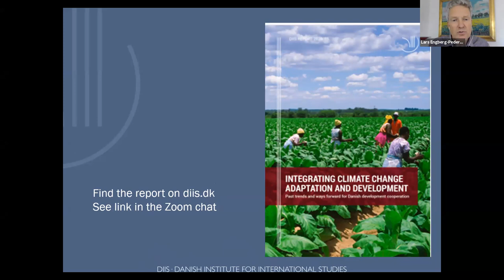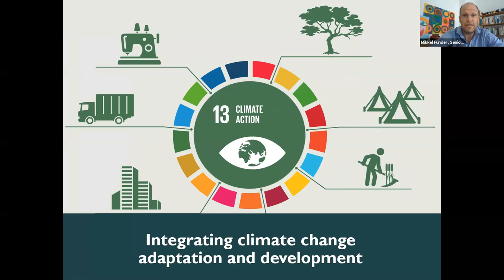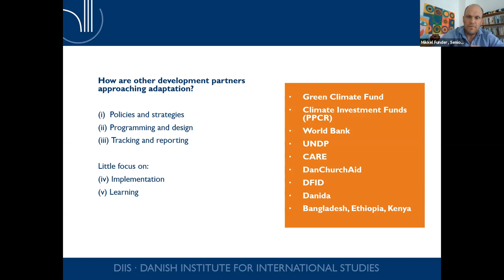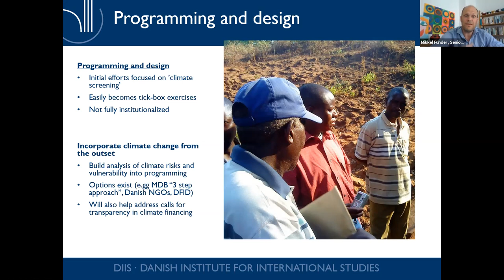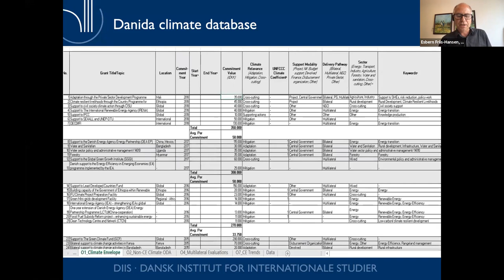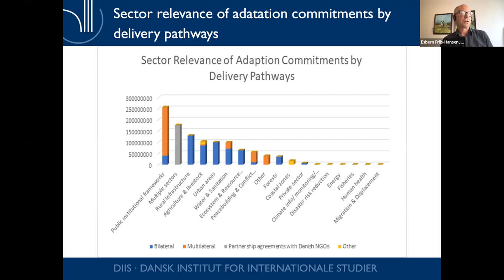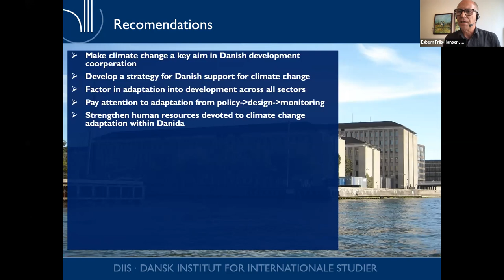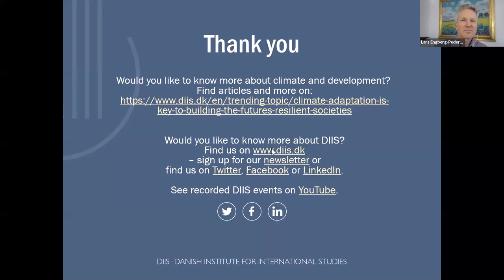Integration of climate change and development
Thursday 18 June 2020, 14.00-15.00

Climate change has a severe impact on the livelihoods and economies of developing countries and will constrain achievement of the Sustainable Development Goals on virtually all fronts. While efforts to reduce emissions are obviously vital, it is equally critical that societies adapt to the already ongoing impact of climate change. Integrating climate change adaptation broadly into development cooperation is therefore a pressing issue and has never been more relevant.
DIIS is pleased to welcome you to a webinar to mark publication of a new DIIS Report that discusses the linkages between adaptation and development, examines the approaches of selected development actors, and discusses selected trends in Denmark’s funding to climate change adaptation. During the webinar two authors will present current thinking about integration of climate change adaptation and development, provide an up-to-date analysis of Danida’s support for climate change adaptation, and suggest a way forward.

The presentations are followed by a Q&A session, where the authors are interviewed by Senior Researcher Lars Engberg-Pedersen, DIIS, based on questions from participants.

Speakers
Mikkel Funder, Senior Researcher, DIIS
Lars Engberg-Pedersen, Senior Researcher, DIIS
Esbern Friis-Hansen, Senior Researcher, DIIS